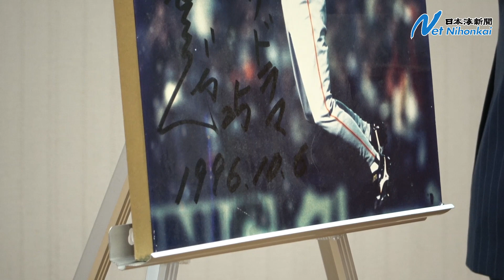夢は「山陰からプロ」 元プロ野球、川口さん講演 日本海新聞